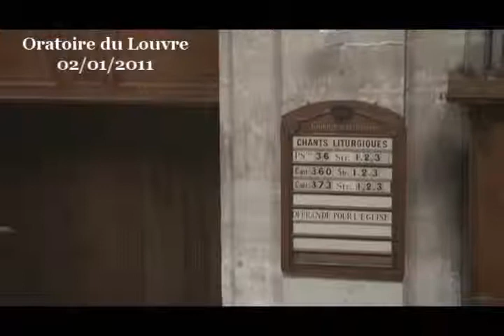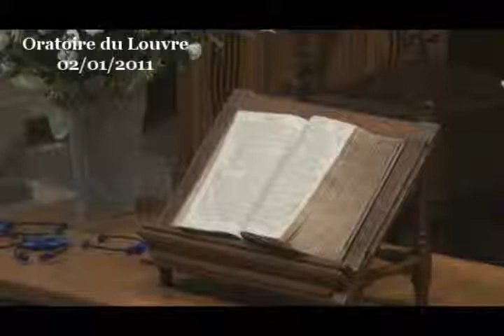Que faire du nouvel An ? (Lévitique 23:23-25 ; 1 Thessaloniciens 4:15-18)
notre protestantisme est assez frileux à l'égard de la religion populaire. Notre protestantisme est assez prompt à dénigrer toute forme de paganisme qui se mêlerait à la foi et à la pratique religieuse. C'est notamment remarquable pour ce qui concerne les festivités. Dès les débuts de la Réforme, en France, les pasteurs se démarquent des habitudes catholiques en éliminant du calendrier liturgique toute une série de célébrations et en reportant les fêtes maintenues au dimanche qui précède plutôt que les fêter le jour même. Ainsi en va-t-il de Noël et du 25 décembre, qui peut être l'occasion de prêcher Pâques, manière de résister à l'obligation qui est faite de chômer les jours de fête de l'Eglise catholique (sermon de Jean Daillé à Noël 1651).

Cette frilosité à l'égard de l'excès de religiosité qui peut confiner à la superstition explique pourquoi nous n'avons pas de rituel spécifique pour accompagner le passage d'une année à l'autre, pour marquer le nouvel An. Certes, il n'y a pas de célébration du nouvel An mentionnée dans la Bible mais, bien plus que cela, c'est notre bon sens qui nous encourage à ne pas prêter une importance particulière à ce jour qui revient tous les 365,25 jours : nous avons conscience qu'il ne suffit pas de changer l'unité de l'année pour que la vie change. Ce n'est pas parce que nous changeons d'année (et de décennie cette fois-ci) que le 1er janvier 2011 est fondamentalement différent du 31 décembre 2010. Il y a bien plus de continuité que de rupture entre ces deux jours.

Eviter de marquer les fêtes qui ne se rapportent pas à la vie du Christ ou à des faits significatifs de l'histoire comme l'est la Réformation que nous commémorons chaque dernier dimanche d'octobre, c'est éviter les superstitions qui accorderaient un statut privilégié à tel ou tel jour voire une efficacité particulière à tel fête. Effectivement, ce n'est pas parce que nous passerions le nouvel An sous silence que notre histoire personnelle s'arrêterait soudainement, notre univers se désintégrant parce que nous n'avons pas marqué, de manière factuelle, l'entrée dans une nouvelle année qui n'a de neuf que le nom. Et nous savons fort bien que si nous n'échangeons pas de vœux à l'occasion de cette nouvelle année, l'année aura quand même lieu, de même que nous savons parfaitement qu'il ne suffit pas de souhaiter une bonne année et une bonne santé à quelqu'un pour que cela se réalise.

Toutefois, il arrive qu'à force de rejeter toute forme de religiosité pour fuir les superstitions, notre attitude devienne elle-même superstitieuse, accordant un pouvoir spécifique à des occasions que nous refusons de célébrer.